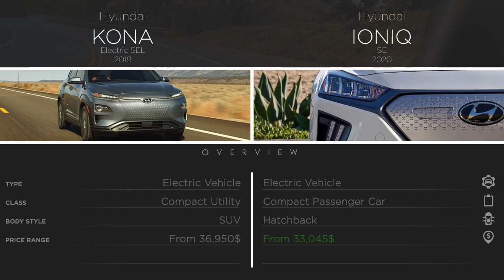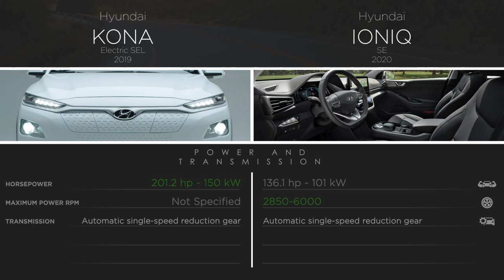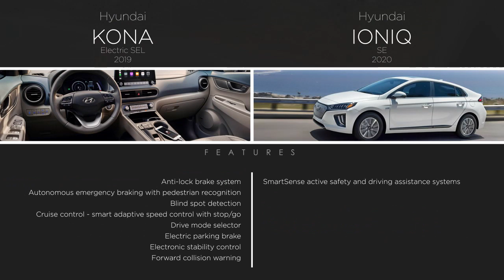Hyundai IONIQ 2020 vs Hyundai KONA EV 2019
Comparison between Hyundai IONIQ SE 2020 and Hyundai KONA Electric SEL 2019